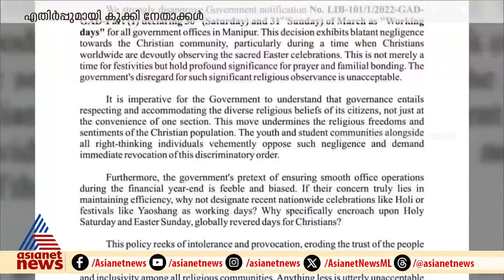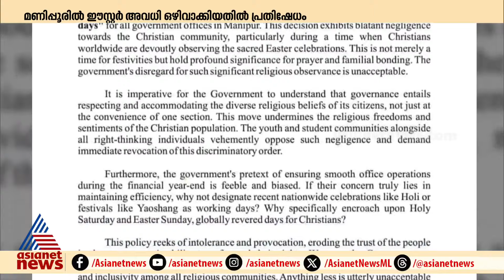മണിപ്പൂരില്‍ ഈസ്റ്റര്‍ അവധി ഒഴിവാക്കിയതിന് എതിരെ പ്രതിഷേധം ഉയരുന്നു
മണിപ്പൂരില്‍ ഈസ്റ്റര്‍ അവധി ഒഴിവാക്കിയതിന് എതിരെ കുക്കി വിഭാഗം നേതാക്കള്‍. ഇതാണോ മണിപ്പൂരിനുളള മോദിയുടെ ഗ്യാരണ്ടിയെന്നും ചോദ്യം